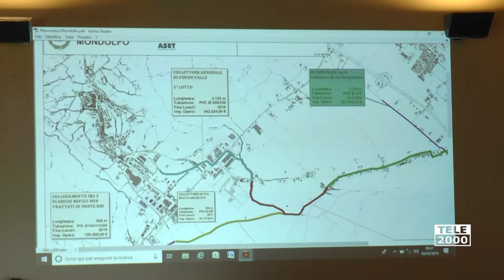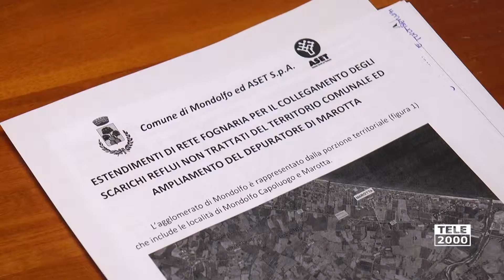Mondolfo, nuovi investimenti di Aset per depuratore e rete fognaria